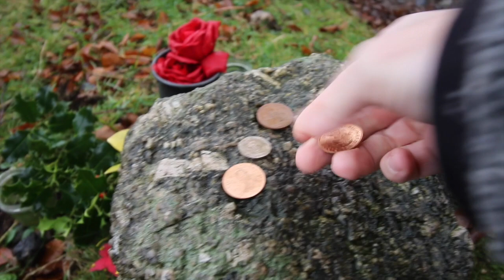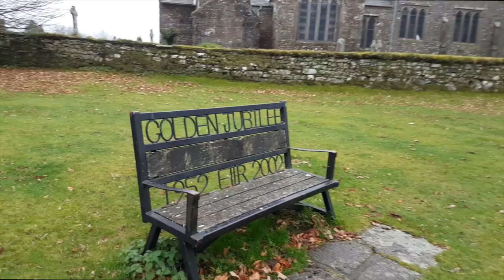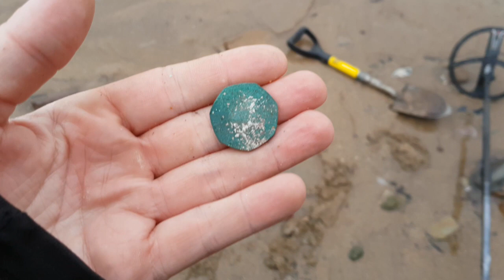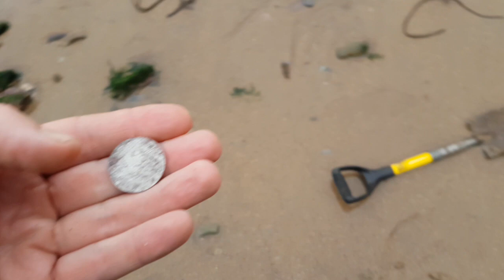Historic Trip To Metal Detect (94)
Digging The Coast 365 Day 94. A good mixture of history and metal detecting for you today as I tell the story of the girl who hung herself, show you a medieval village and get some drone footage on the beach before metal detecting.